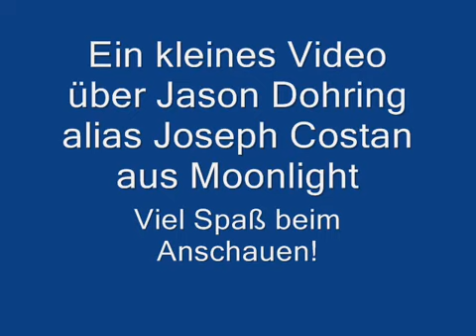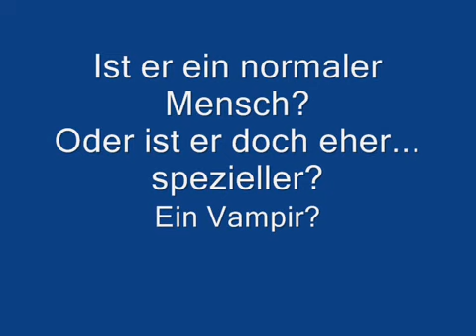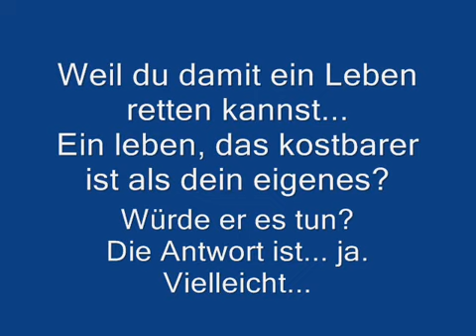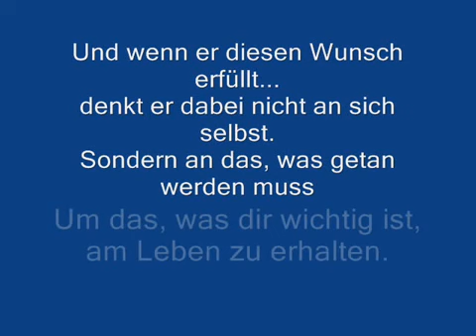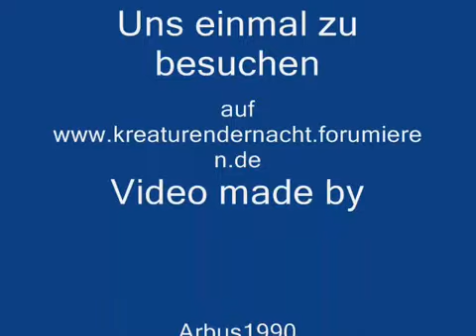Josef Kostan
ein kleines Video über Jason Dohring aka Josef Kostan aus Moonlight.
Vielleicht will ja noch wer bei unserem RPG einsteigen?